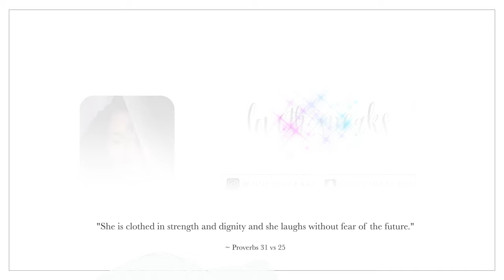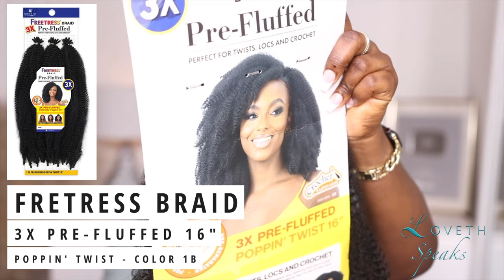Can't braid? DO THIS!! 🔥 NO LEAVE OUT, No cornrows, QUICK and EASY BRAIDLESS CROCHET hairstyle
Can't braid? DO THIS!! 🔥 NO LEAVE OUT, No cornrows, QUICK and EASY BRAIDLESS CROCHET

255,149 Queens!!!

FreeTress Crochet Braids 3X Pre-Fluffed Poppin Twist 16" (1-pack)
Sunny Isle Extra Dark Jamaican Black Castor Oil 8oz
Radha Beauty 4 Oz Organic Rosehip Seed Oil 100% Pure Cold Pressed USDA Certified
Net Weaving Cap
Shine and jam
Croc hair clips
Wide tooth comb
Moco de Gorilla Gorilla Snot Gel 11.9oz
Gold scissors
Croc hair clips
Wide tooth comb
Elastic Band Edge Wrap to Lay Edges

Empowering every woman of color one tutorial at a time!!
KEEP QUEENING AND WINNING! 👑